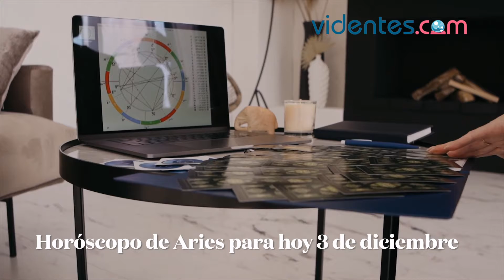HORÓSCOPO DIARIO 🔥🌔❣️ ARIES ♈️ VIERNES, 3 DE DICIEMBRE DE 2021